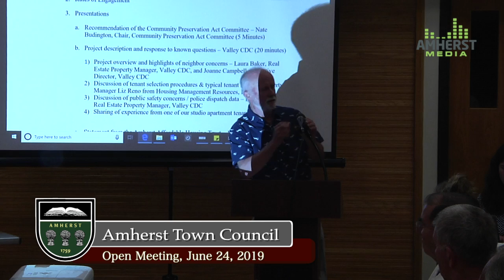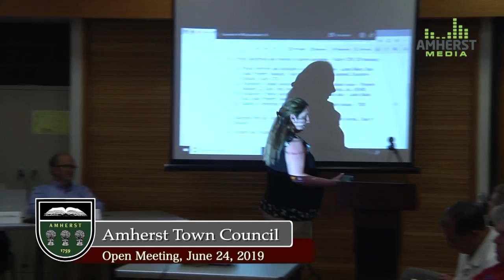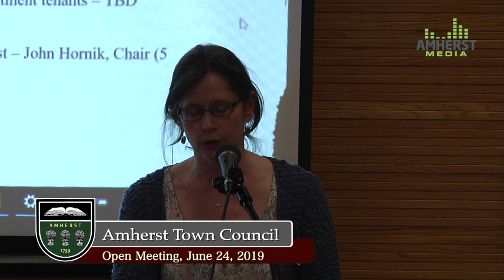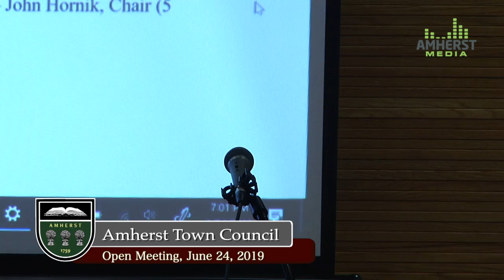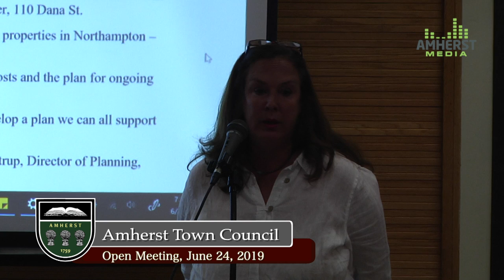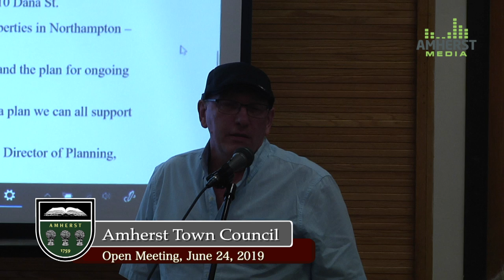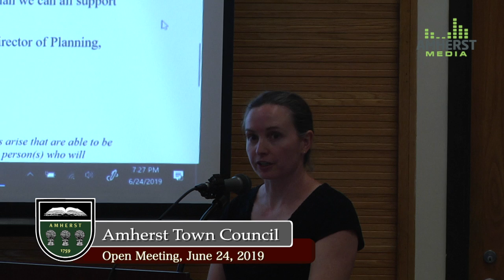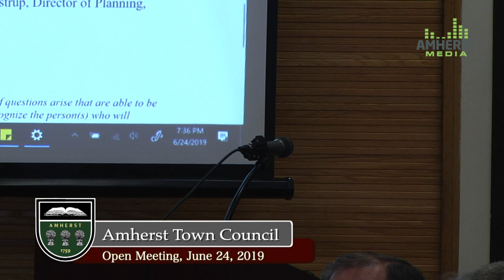Amherst Town Council: Open Meeting, June 24, 2019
The Amherst Town Council's open public meeting held June 24, 2019.